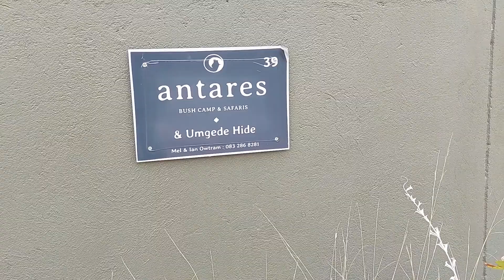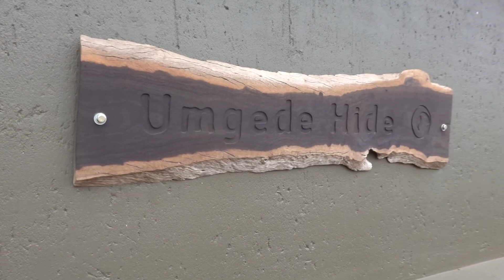Southern Cross School visits Umgede Hide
The Environmental Committee from Southern Cross Schools visited Umgede Hide at Antares Bush Camp. The students were met at the reserve gate early in the morning and taken on a short game drive through Grietjie Private Nature Reserve where they encountered 3 seperate breeding herds of Elephants.

On arrival at Antares Bush Camp the students were very eager to head down to Umgede Hide where they were going to spend the morning birding and waiting for any animals coming to drink.

Unfortunately the weather didn't play ball and was rather overcast and no Elephants came down to drink, however they did get to enjoy learning how to identify a variety of bird species which drank in front of them.

All in all a great day was had by the students and the accompanying teachers and we are looking forward to hosting Southern Cross School again soon.

Or take a look at our website for more information and to book a stay at Antares Bush Camp and Umgede Hide.